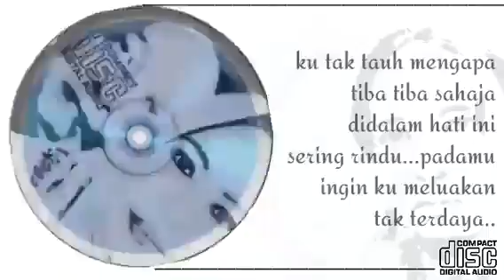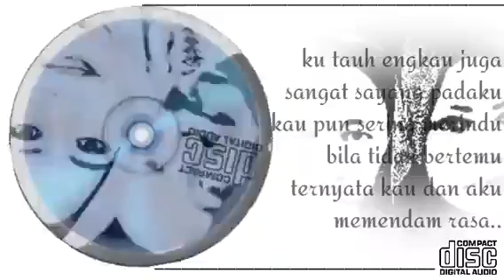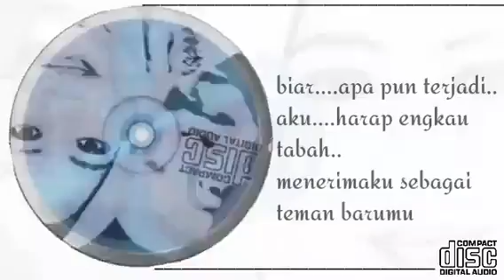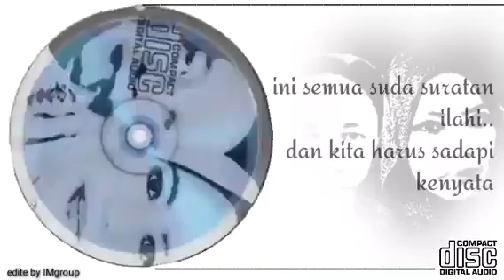kita ditakdirkan jatuh cinta SPRING(Zam&Khty)